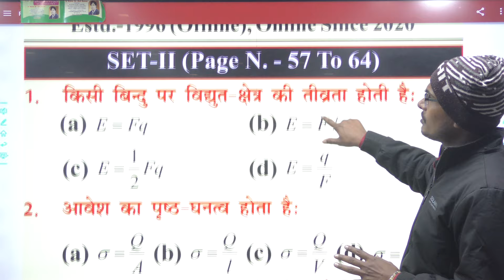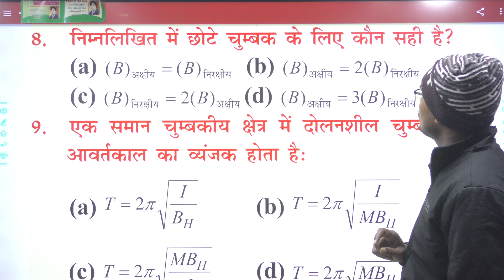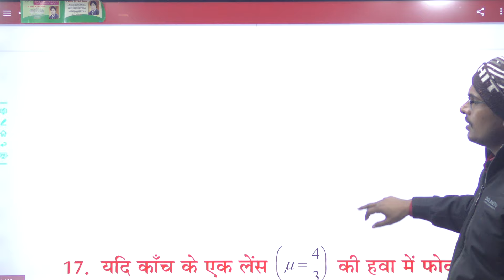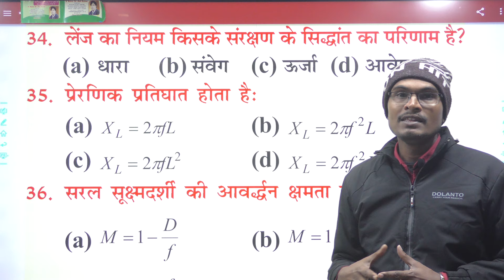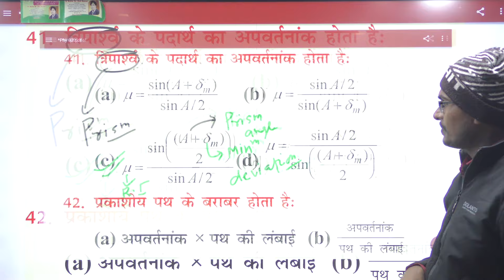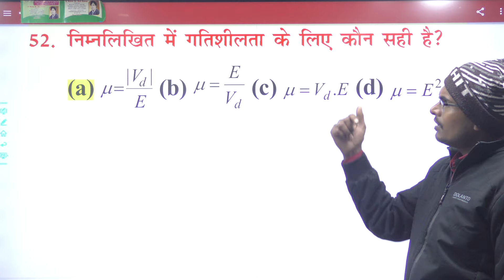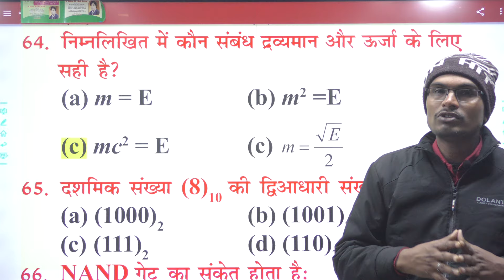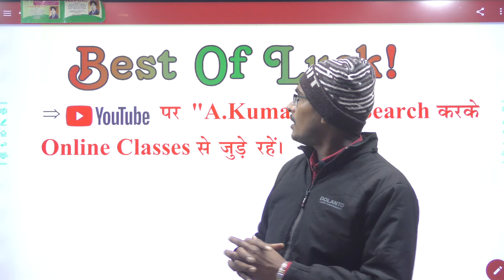MODERN STUDY CENTRE :- Physics ( Set 2 )